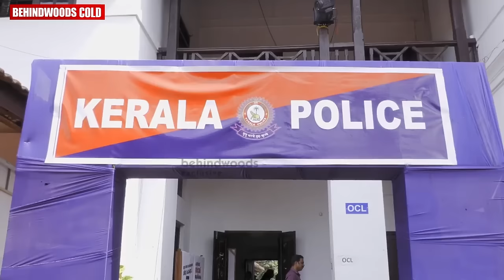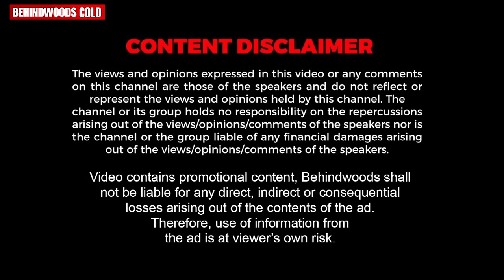കേരള പോലീസി​ൻ്റെ ആയുധങ്ങൾ കണ്ടോ !!😳🔥| Kerala Police Weapons